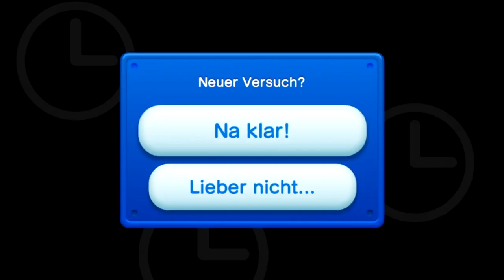Let's Play New Super Mario Bros U [100%] part 54 - Faulheit und Freiheit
Das Wipppilz Level aus der letzten Session knöpfen wir uns nun mit frischem Elan wieder vor. Diese Tatsache macht sich zum Glück auch bemerkbar - uns gelingt ein Vorstoßen ins Levelende sehr schnell. Zum Abschluss benötigen wir jedoch etwas länger.